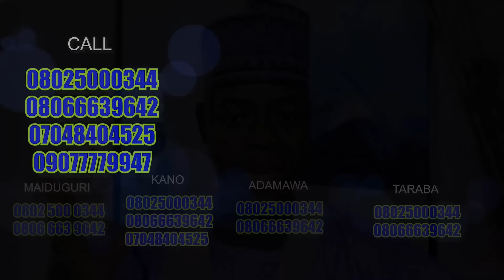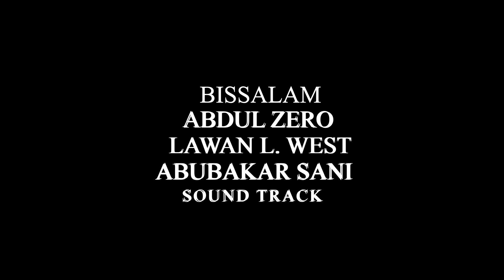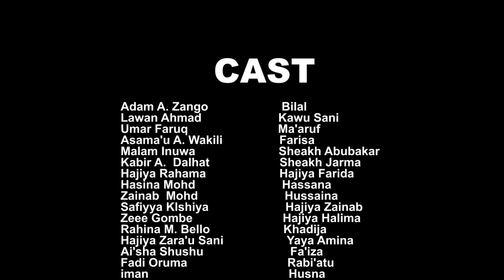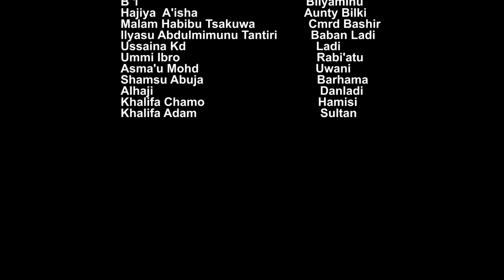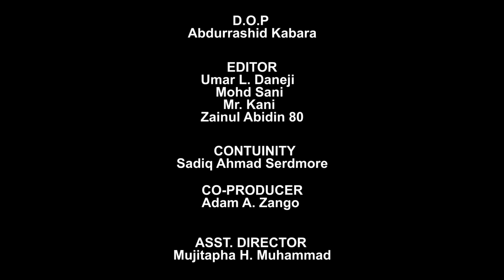Hanyar Allah_ Season 2 _ Episode 3 (Official Series)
This is the official YouTube channel of Adam A Zango (Prince Zango), Kannywood Actor, Director, Dancer and Musician. Adam A. Zango is a popular Hausa actor and musician from Zango.